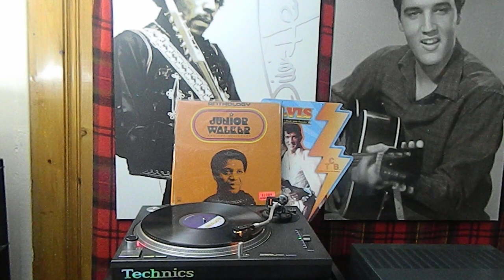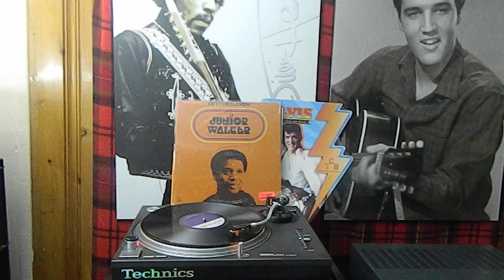Junior Walker And The All Stars* Anthology/2 Gotta Hold On To This Feeling - Motown – M7-786R2 1974